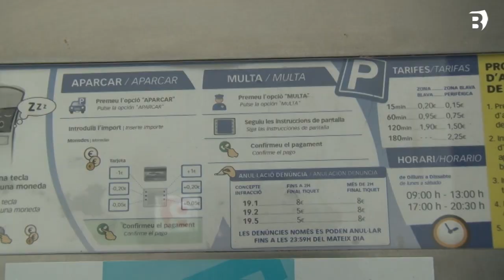La zona blava de Banyoles es començarà a pagar quan la ciutat entri a la fase 1 del desconfinament